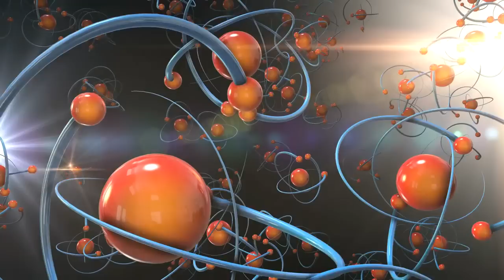No Copyright Video, Background, Green Screen, Motion Graphics, Animated Background, Copyright Free